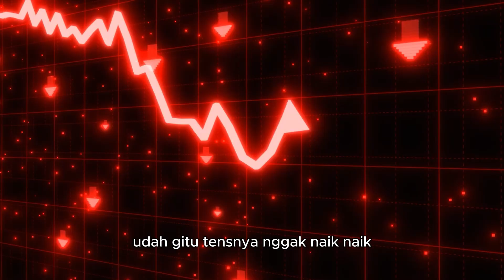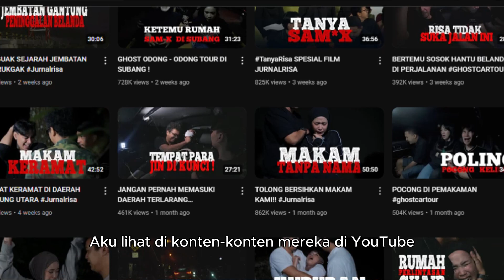AKHIRNYA JURNAL RISA MEMPERLIHATKAN SOSOK INI | REVIEW JURNAL RISA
Kali ini kita akan review film horror Jurnal Risa By Risa Saraswati!!!

Ada yang bilang, kita tuh gaboleh berharap sama manusia karena ujungnya bakal kecewa. Nah, abis nonton film ini, aku paham kenapa. Karena aku kecewaaa! Aaarrghhhh!
Sceneless Production adalah sebuah Channel YouTube yang membahas tentang kisah-kisah mistis ataupun horror dari perspektif yang berbeda. Dengan pendalaman emosional, kalian akan bisa mendapatkan pengalaman horror yang berbeda.

Ikuti konten-konten Sceneless mulai dari review film, pembahasan alur cerita film, hingga kisah-kisah horror lainnya.

Kalian juga bisa support kita di loh!

Mau cerita kalian kita angkat ke konten Sceneless?

00:00 Highlight
00:16 Intro
00:32 Review
08:49 Penutup
09:32 Outro

Film horor
Film horror
Film horor Netflix
Film horor Hollywood
Film horor Thailand
Film horor terbaru 2023
Film horor bioskop
Rekomendasi film horor
Rekomendasi film horor terbaru
Rekomendasi film horor Indonesia
Rekomendasi film horor terbaru 2023
Rekomendasi film horor Hollywood
Rekomendasi film horor Thailand
Rekomendasi film horor bioskop
Rekomendasi film horor terbaru 2024
Rekomendasi film horor kisah nyata
Rekomendasi film horor terlaris
Review Film
Review Film Horor
Jurnal Risa The Movie
Review Jurnal Risa The Movie
Film Jurnal Risa
Nonton Jurnal Risa
Sinopsis Jurnal Risa
Jurnal Risa The Movie ending
Jurnal Risa The Movie pemain
Jurnal Risa The Movie soundtrack
Jurnal Risa The Movie vs novel
Jurnal Risa The Movie worth it
Review jujur Jurnal Risa The Movie
Film Indonesia terbaru 2023
Drama remaja Indonesia
Rekomendasi film remaja
Film sedih Indonesia
Samex
Uwa satirah
Sosok Samex
Sosok uwa satirah
penampakan samex
penampakan uwa satirah